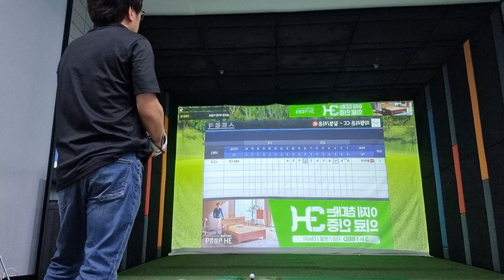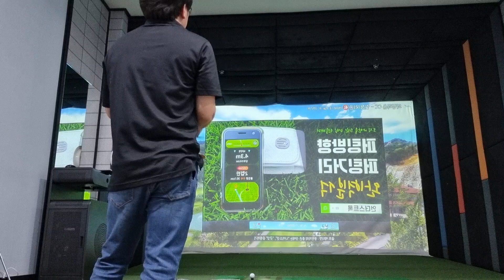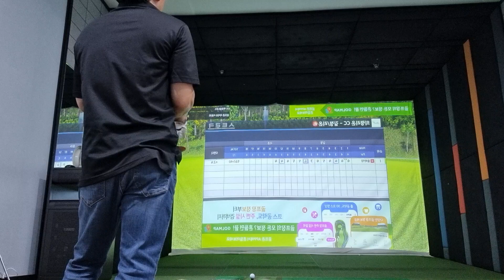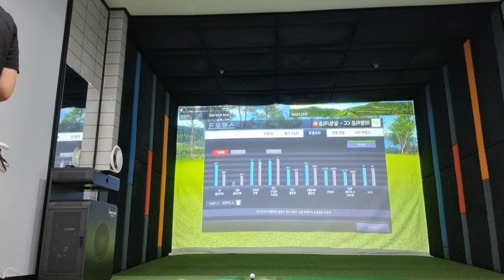혼자 스크린골프3 후반전